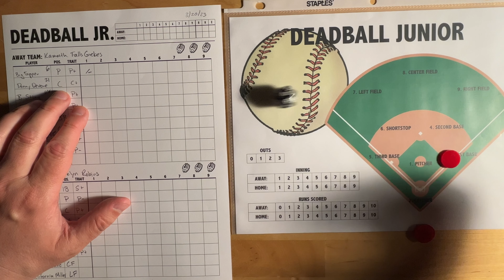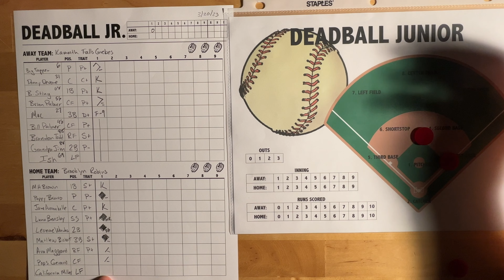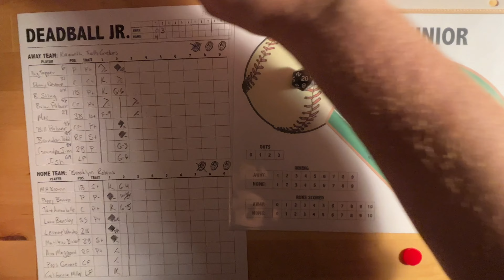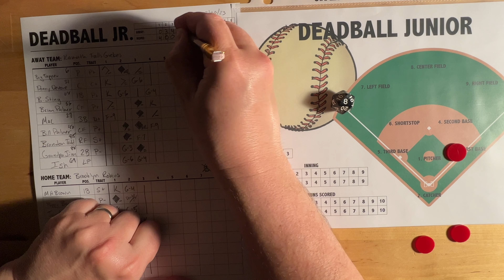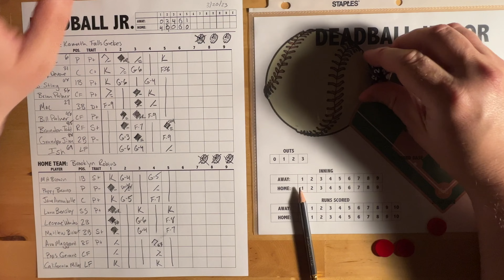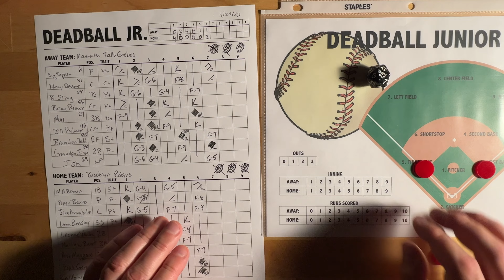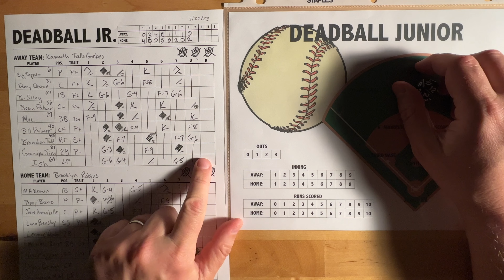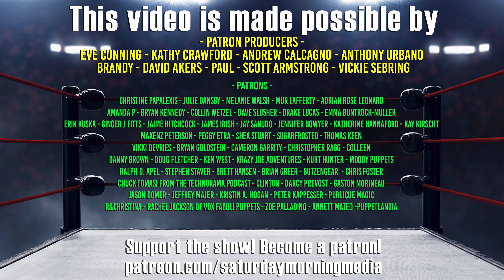Klamath Falls Grebes vs Brooklyn Robins | Deadball Junior Gameplay | W.M. Akers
00:00 - Video Start
00:51 - Giving the Grebes Numbers
02:42 - First Pitch
08:17 - 2nd Inning
12:49 - 3rd Inning
16:43 - 4th Inning
19:24 - 5th Inning
23:46 - 6th Inning
27:34 - 7th Inning
31:24 - 8th Inning
34:15 - 9th Inning

Produced by
Saturday Morning Media